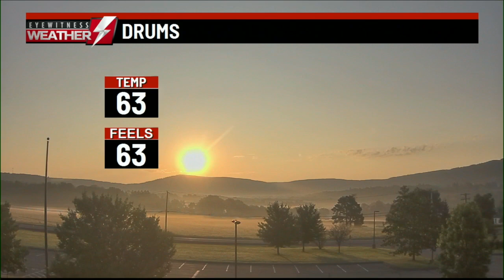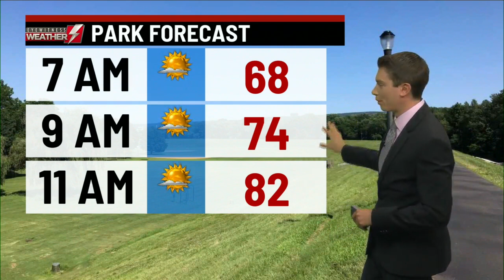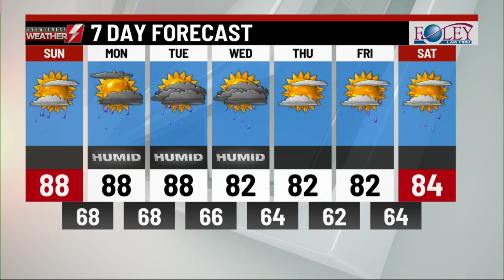Your Eyewitness Weather Forecast 7.28 (6AM)